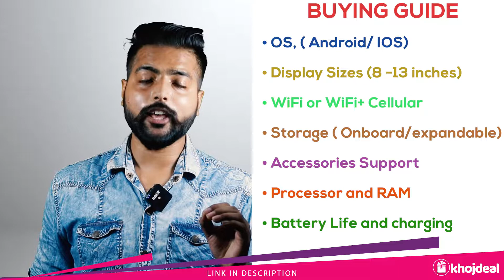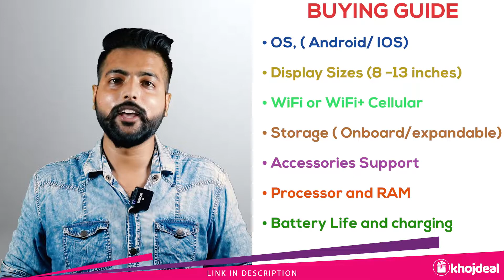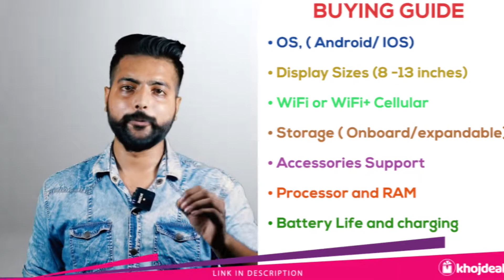Best Tablets In India 2021 ⚡ Top Tablet for Students ⚡ Tablet Buying Guide ⚡ Samsung | Lenovo ⚡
A tablet is a handheld device, typically with a mobile operating system and touchscreen, It is more like a smartphone with bigger screen and SIM or without SIM cards functionality.

If you are looking for a computer tablet for students or to watch videos or do other stuff than this video is for you. I have covered the top 5 tablets from top brands with complete Tablets buying guide to help you make wise choice.

Samsung Galaxy Tab A7
2020 Apple iPad with A12 Bionic chip
Lenovo Tab P11 Pro
2020 Apple iPad Air with A14 Bionic chip
2021 Apple iPad Pro with Apple M1 chip

Video Contents:

00:00 Introduction
01:00 Tablets Buying Guide
06:00 Samsung Galaxy Tab A7 Tablet
07:09 2020 Apple iPad with A12 Bionic chip Tablet
08:33 Lenovo Tab P11 Pro Tablet
09:51 2020 Apple iPad Air with A14 Bionic chip Tablet
11:04 Apple iPad Pro with Apple M1 chip Tablet

This video is for you if you are looking for:

Tablet buying guide 2021
Best tablet
Best tab for students
Best tablet 2021 under 30000
Best tablet to buy in 2021
Best tablets 2021 India
Latest tablets 2021 in India
Samsung best tablet 2021
Best budget tablet for students
Best samsung tab for students
Best tab for online classes
Best gaming tab under 30000 .